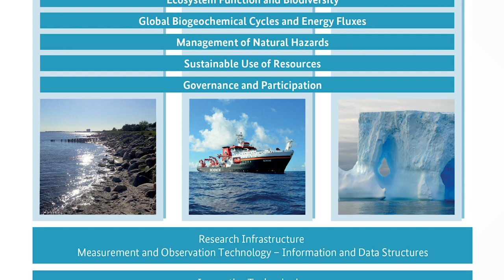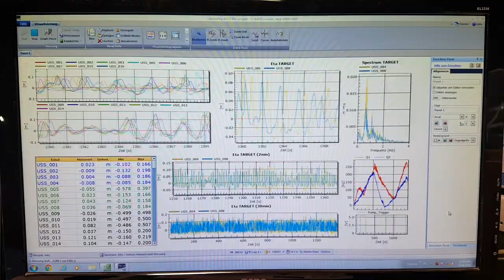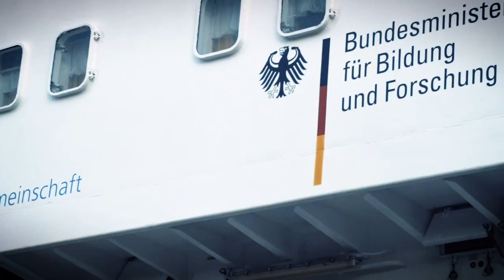German Federal Ministry of Education and Research (BMBF)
The Federal Ministry of Education and Research (BMBF) coordinates the national marine research program "MARE:N - Coastal, Marine and Polar Research for Sustainability" under the umbrella of the framework programme “Research for Sustainable Development” (FONA).

Published in 2016, MARE:N serves as the Federal Government‘s funding framework for coastal, marine and polar research in the coming decade. The central objective of MARE:N is to generate knowledge for the future of the seas and oceans and their role in the earth system, to assess human impacts and to develop solutions for their protection and sustainable use.

Germany will host the kick-off Conference for the United Nations Decade of Ocean Science for Sustainable Development taking place from 2021 to 2030.